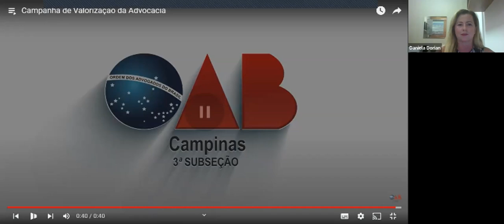Perspectiva para o Compliance no Brasil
01/12/2021 - Palestra da Comissão de Estudos em Compliance da OAB Campinas. tema aprsentado pelo advogado Yuro Sahione, Mestre em Direito Penal e  Especialista em Crimes Econômicos e Compliance.